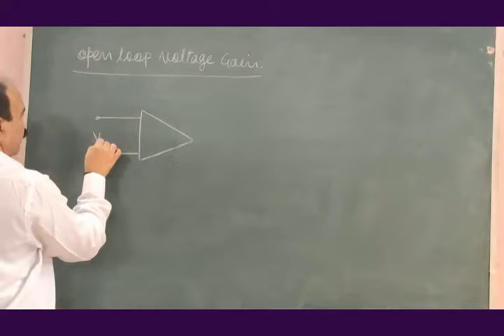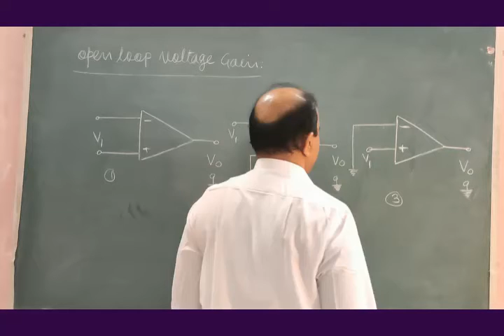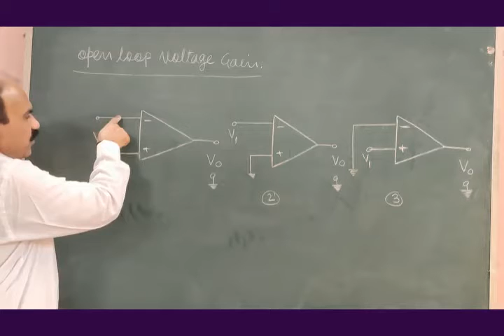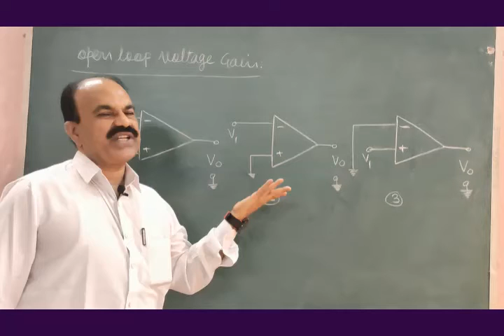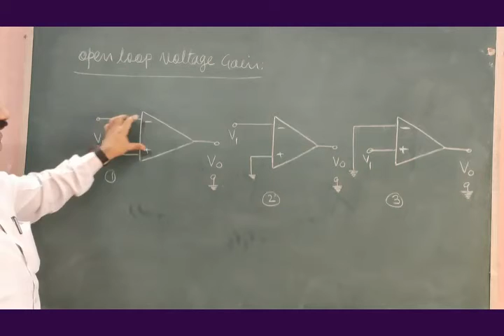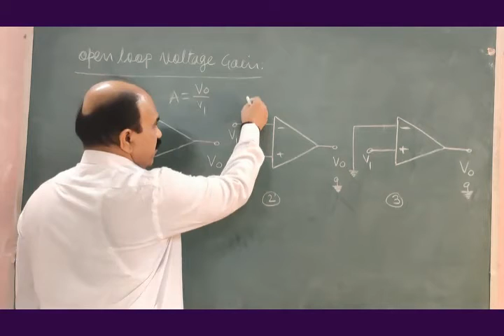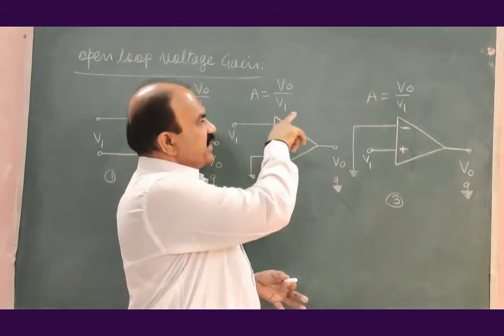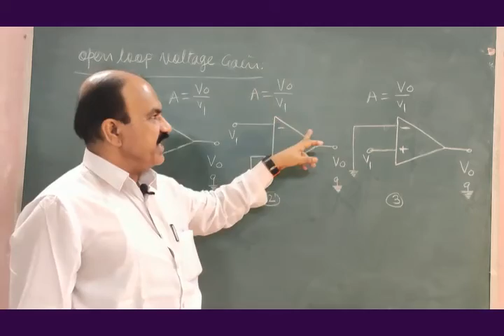9 B SC II OPEN LOOP VOLTAGE GAIN